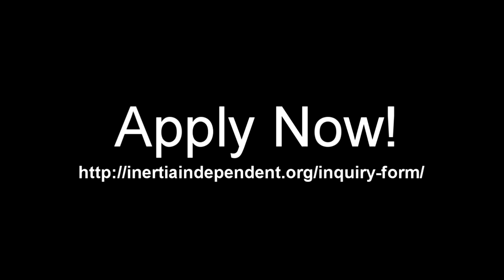Inertia Trailer 2019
Inertia Independent Winds
2019 Open House Trailer